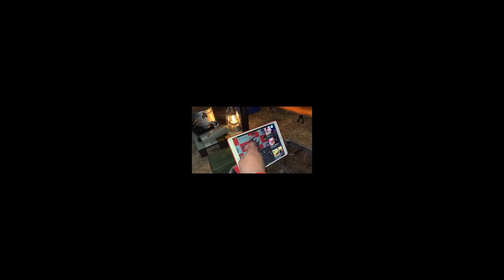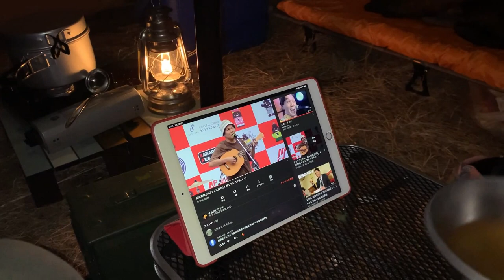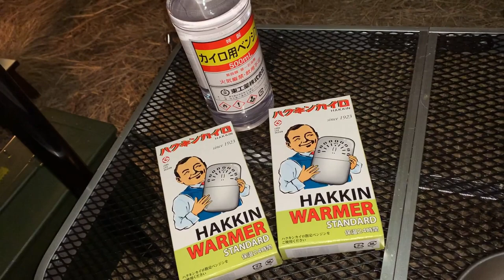新春 夫婦キャンプ2021 後編